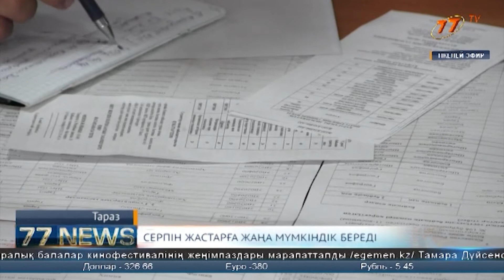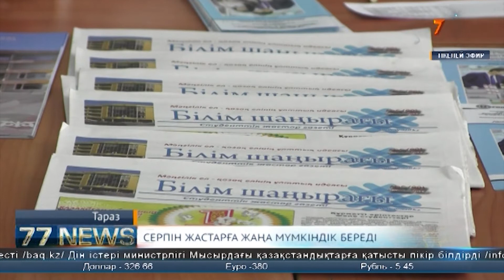СЕРПІН ЖАСТАРҒА ЖАҢА МҮМКІНДІК БЕРЕДІ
Еліміздің барлық жастары бірдей білім алуға міндетті. Бүгінде осы сөздің дәлелі ретінде сан түрлі білім жобаларын атауға  болады. Солардың ішіндегі бірігейі – «Серпін» әлеуметтік жобасы. Жастардың рухани байлығын арттырып қана қоймай, елдің демографиялық балансын қалыпқа келтіруге арналған жоба биыл 4-рет өткізіліп отыр. Қазір өңір жастарынан құжат қабылдау процессі жүріп жатыр. Толығырақ тілші материалында.